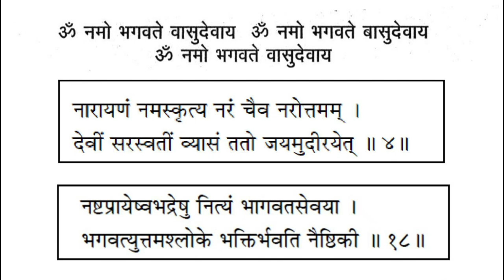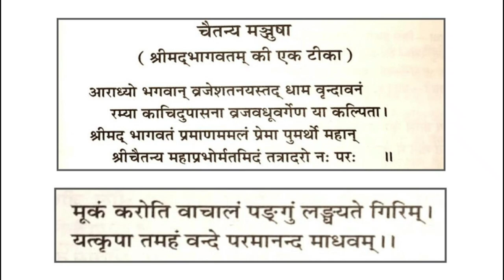8.19.01-बलि महाराज से वामनदेव द्वारा दान की याचना ,Lord Vāmanadeva Begs Charity from Bali-06/10/2024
Srimad Bhagvatam

Chapter - 19

-बलि महाराज से वामनदेव द्वारा दान की याचना ,
-Lord Vāmanadeva Begs Charity from Bali